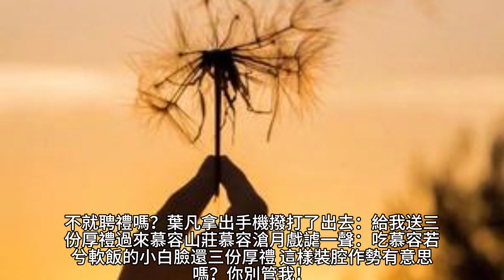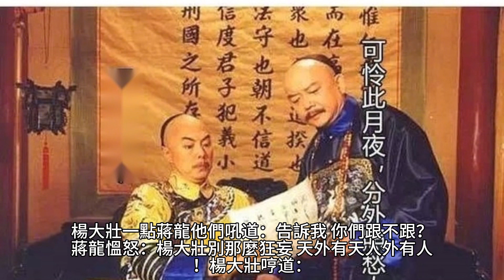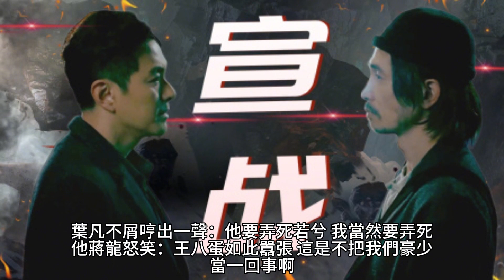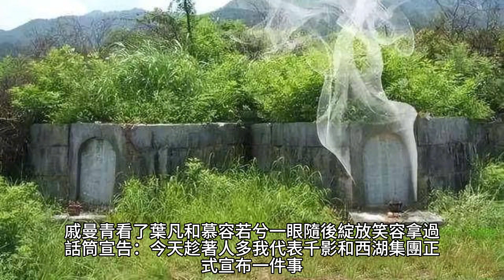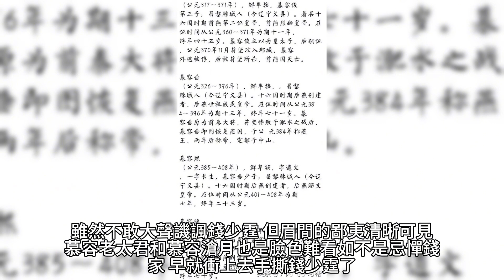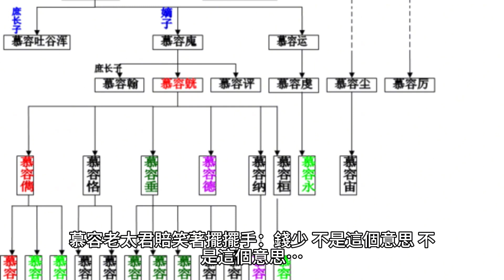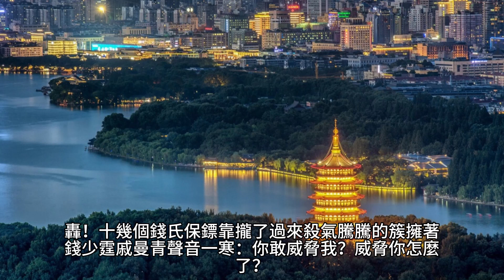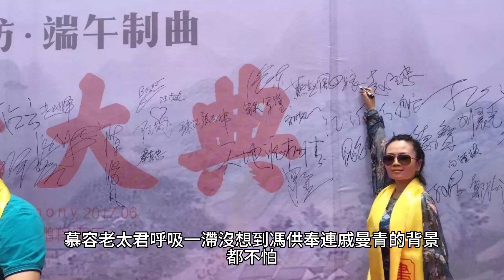{女總裁的上門女婿}3801~3810章 有聲字幕小說 待作者更新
品牌介紹:
Fancy Rosy 創立於 2010 年的香港品牌，成立願景為女生提供既女性化，而又充滿年青個性的時尚手袋，讓女生們隨意都能配搭出自己獨有的風格出門。品牌背後的理念很簡單：Fancy Rosy 深信只有女孩才最懂女孩的心意。Fancy Rosy 的理想是為大多數女孩提供更時髦更高檔的選擇，為妳平凡的日常裝束中增添一份驚喜。

 商品介紹:
Fancy Rosy 3大設計系列:以浪漫印花較淑女並作主打的 Rosy Romance。配有蝴蝶結裝飾較俏皮可愛的 Fancy bow bow。以及簡約華麗理念的 Just Fancy 系列。秉持著女性輕奢風的精神, 透過官方購物網站和實體店面, 提供完善的線上線下購物服務。

產業:
飾品配件, 收藏愛好, 禮物贈品
 品牌介紹:
SWAROVSKI 施華洛世奇於1895年誕生於奧地利，以全球先進的精確切割技術和璀璨奪目的仿水晶產品聞名於世。施華洛世奇官網商城，精心甄選迷人的水晶首飾、時尚配飾、家居裝飾、手錶和塑像，以及包含濃濃情意的禮品。

USDT地址
TRC20👉TEqSco3N847oUmrT3TQ93J71AffCTF8HKz

 產業:
內外保養, 兒童孩子, 嬰兒寶寶
 品牌介紹: